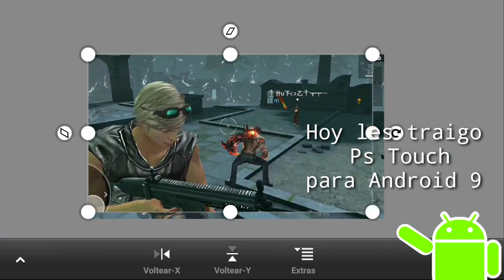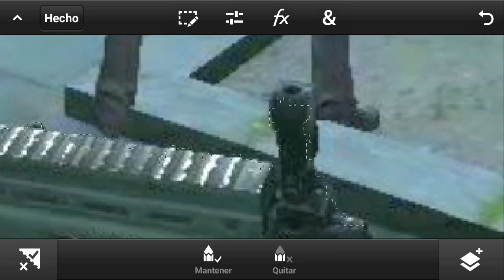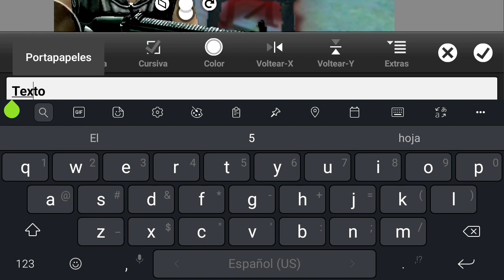Ps Touch: Mejor App Para Editar | Android 9 | AndroidGamesH.D.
★ Hola amig@s de YouTube :D !! Hoy les traigo La Mejor Aplicación Para Editar imágenes y fotos   en  android del 2019.★

Photoshop Touch :
Enlaces de descarga:
Opcion 1: